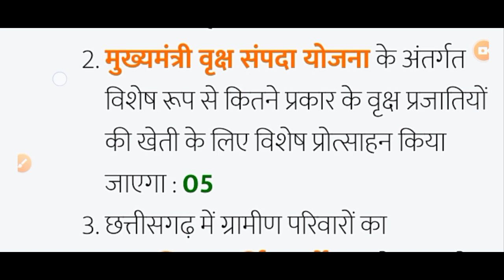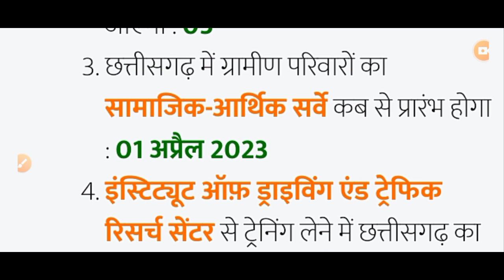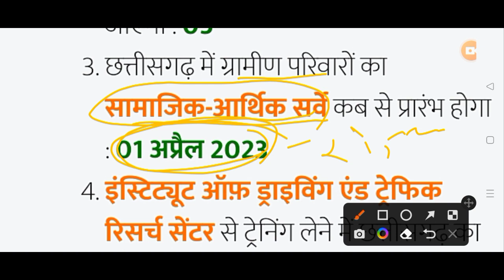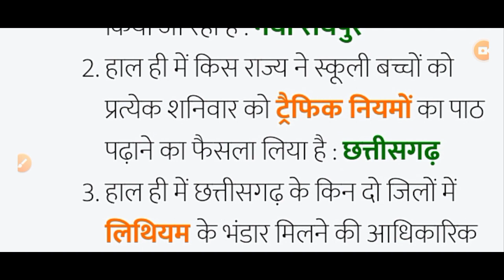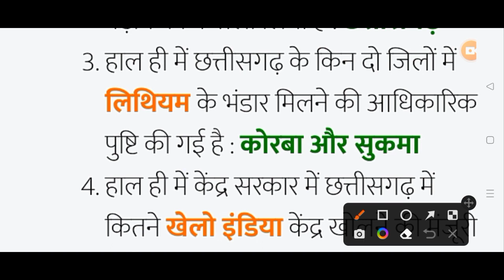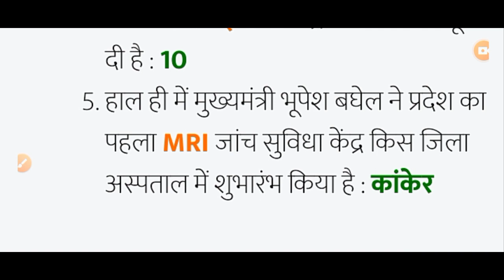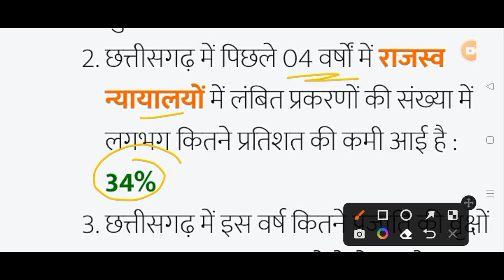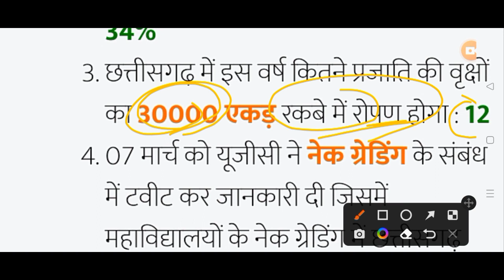15 से 20 March Daily Current Affairs छत्तीसगढ 2023 All Exam SI Mains PSC व्यापम 👇👇shots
18 से 22 March Daily Current Affairs छत्तीसगढ 2023 All Exam SI Mains PSC व्यापम 👇👇shots